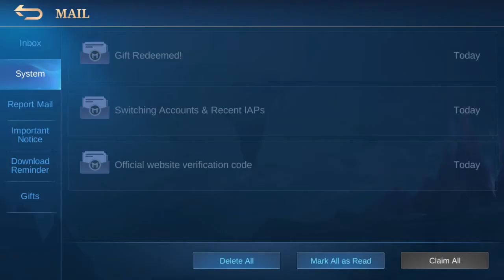NEW REDEMPTION CODE! FREE REWARDS MOBILE LEGENDS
•Are you pro?
*No.
•Current Rank?